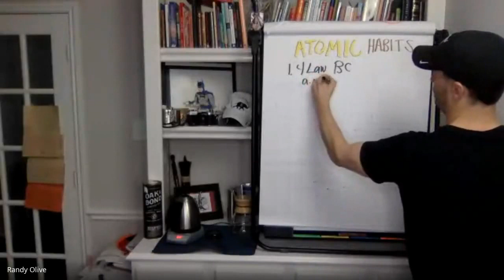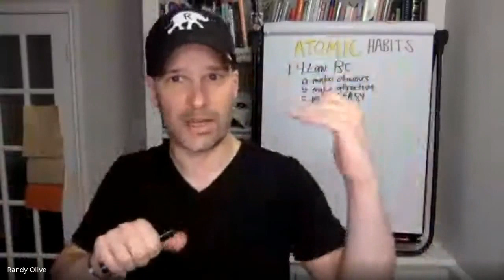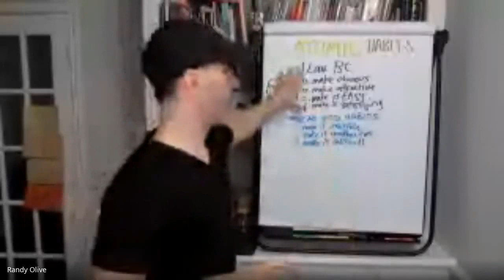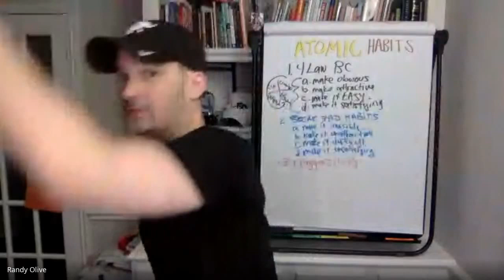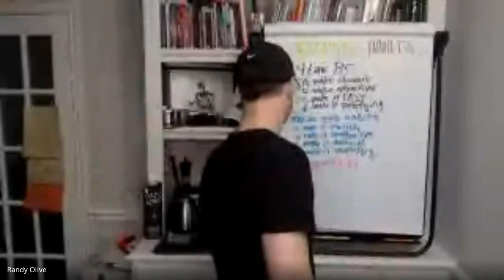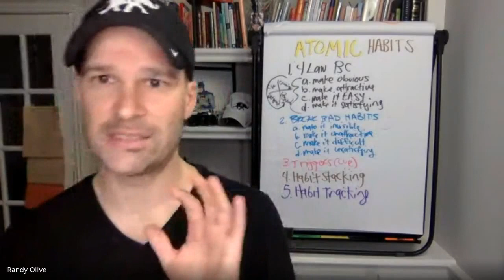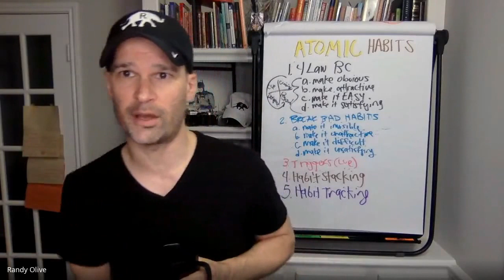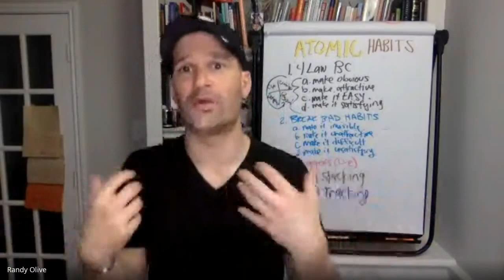Atomic Habits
In this Series Randy Talk's about the books that have help him in his business, finances & life.
This video Randy specifically talks about "Atomic Habits" by James Clear and the lessons you should learn from this book, the big take aways he's taken from this book and how you can put it into action.

Randy Olive a Team Leader, Realtor & teacher with a passion for people. His desire is to be a lifelong learner and contributor to his environment.